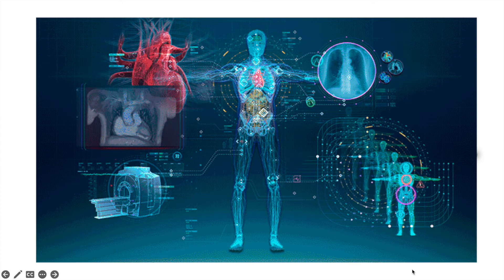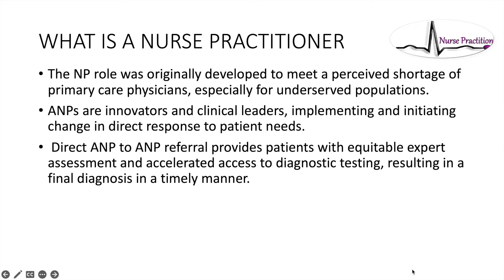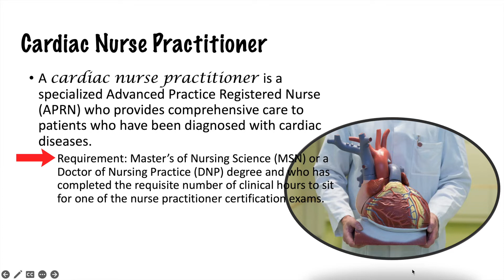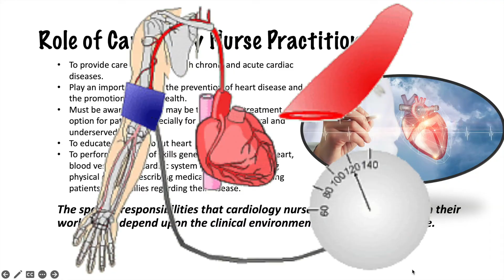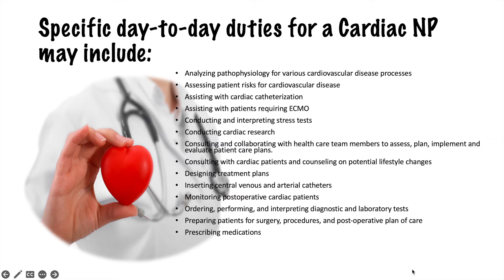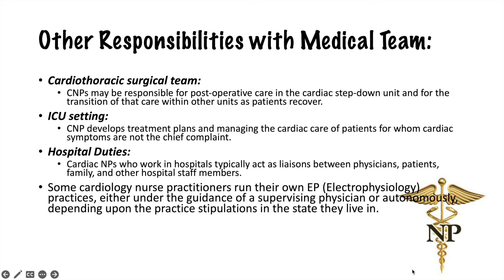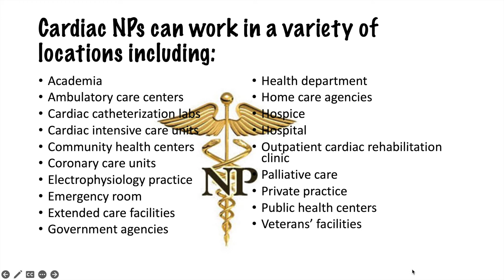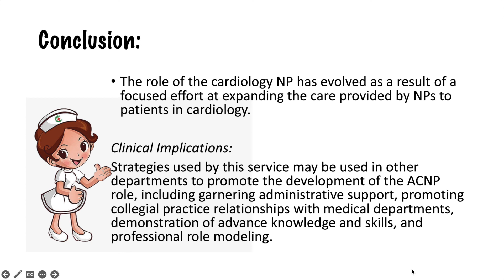HOW TO BECOME A NURSE PRACTITIONER (CARDIOLOGY)| indaychanggeRN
This channel is created for some educational videos for people at work to be able to reference and for new nurses to be able to watch and learn. I understand the difficulties being faced by the nurses and nursing students especially in taking the nursing examination, so this channel gives or addresses all nursing lessons with the goal of simplifying complex critical care issues and explaining them in a way that makes them easy to learn and understand.
This channel aims to give you the confidence to succeed in nursing by making critical care topics easy to understand.

I appreciate any feedback on any of my videos so I can constantly improve and continue to make the best free online nursing education for the nurses, nursing student,s and the community!